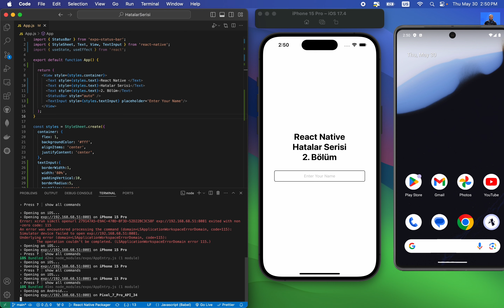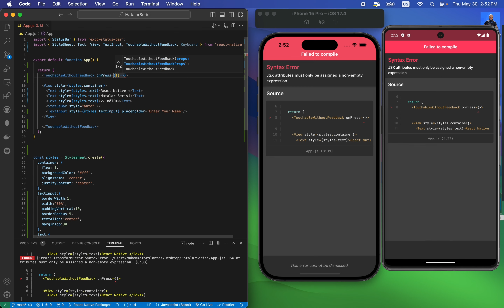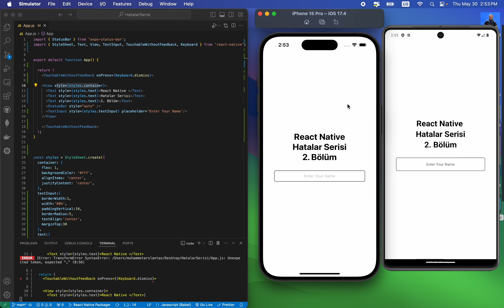Klavye Kapatma Sorunu Nasıl Çözülür? - React Native Hatalar